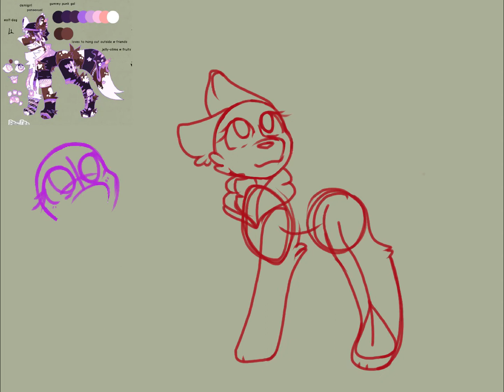JAYSBIGPOGGERSDTAWOOO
I won’t be ab.e to finish in time because I do lineless art… QvQ so here’s my idea for an entry…

Sorry it looks bad….

Due to timezones the approval didn’t get here until nighttime :waaaaaa: